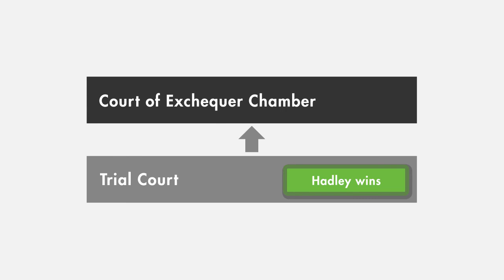Hadley v. Baxendale Case Brief Summary | Law Case Explained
Hadley v. Baxendale | 9 Exch. 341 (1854)

Hadley owned a corn mill in Gloucester, England. The mill used a steam engine manufactured by W. Joyce & Company, which we’ll call Joyce & Company for short, to grind corn into flour and cornmeal. One day, the engine’s crank shaft broke. To get the engine running again, Hadley needed to ship the broken shaft back to Joyce & Company, so an exact replica of the part could be made as a replacement.

Hadley contacted Pickford & Company, or Pickford, a common carrier owned by Baxendale. Hadley paid Pickford to ship the broken shaft to Joyce & Company as quickly as possible. Pickford promised to deliver the part by the next day. However, due to Pickford’s negligence, the delivery took much longer than promised. As a result, the mill remained closed for five additional days.

Hadley sued Baxendale for breach of contract and asked the court for damages, including his lost profits from the five days the mill was closed. At trial, Baxendale argued that the lost profits were unrelated to the shipping contract and shouldn’t be awarded. The jury sided with Hadley, and the lower court ordered Baxendale to pay for the mill’s lost profits.

Baxendale argued that the lower court judge’s instructions misdirected the jury, leading the jurors to reach an unjust conclusion. So Baxendale asked for a new trial. The Court of Exchequer Chamber agreed to review the case.

Want more details on this case? Get the rule of law, issues, holding and reasonings, and more case facts

Have Questions about this Case? Submit your questions and get answers from a real attorney